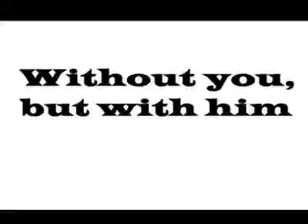6 Feet Under- #29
6 Feet Under- #29

~At Drake's Hideout~
Jinsu- *done widd the tatoos*
Prince- *lookin at it*
Nicki- dnt worry.. doesnt look tht bad *laughs*
Prince- *sighs*
Drake- chris, jinsu.. go take put sum of my hits
Prince- mann, nahh, I aint bout to go kill nobody!
Chris- *points gun at his head* lets go... Now!
They leave but now 5 mins. later
??- *walks in*
Lil Wayne- where its at, ree..?
Rihanna- *smirks* I brought a lil more than pizza *pulls ali in the room*
Ali- *coughing on ground*
Nicki- who the hell is she..?
Rihanna- apperently, prince's gf
Drake- nice work, ree
Rihanna- I learned from the best *smiles*
Nicki- ...
Drake- wayne, take her to the back room... Tie ndd lock
Wayne- aight.. *picks ali up ndd takes her to the room*
Drake- ill brb
Rihanna- where u going..?
Drake- to call up sum mo homies.. Cuz this aint gon work widd just us *leaves room*

Wayne- *ties ali to a pole*
Ali- *confused* *looks around ndd notices wayne tieing her up* where am I?
Wayne- *laughs* glad to see u awake... but u can thank ya bf for u being here
Ali- wait, wat... hes here?
Wayne- *mumbles* tlk to much *puts a gag in her mouth ndd leaves room*

~With Jade ndd dem~
Jade's POV
We've been looking for 4 hours straight and theres not ONE sign of where or wat happened to Ali ndd its also dark now. We all decided to stop at a small back door café since we all were hungry.
Jacob- *gives cashier money* thanx, man
Cashier- no prob
They walk out ndd get in the car
Mia- where to now?
Lexi- wth u mean "where to now?".. we going home!
Ray- girl, we haven't found ali yet tho
Lexi- ion care.. its DARK and im sleepy
Jade- *annoyed* thn u shoulda stayed ur ass home but until thn, we still gon look
Roc starts driving around

~Hideout~
Random Girl-
Random Boy(RB)- *starts feeling on random girl(RG) thighs*
RG- get off, loser! *pushes him off*
RB- bitch *grabs her wrist*
Prince- *punches RB in the jaw*
RG- *scared*
Car passes them
Prince- c'mon.. *grabs her ndd takes her inside to Drake*
Drake- *sittin on couch ndd sees RG* she is..?